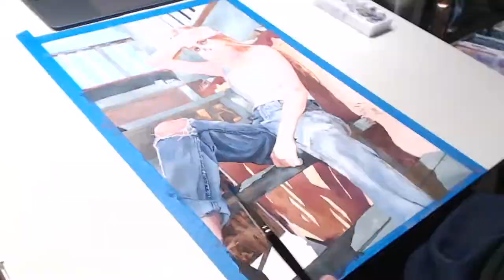Girl on the Stairs — Timelapse Demo